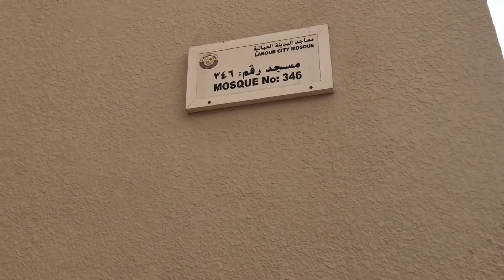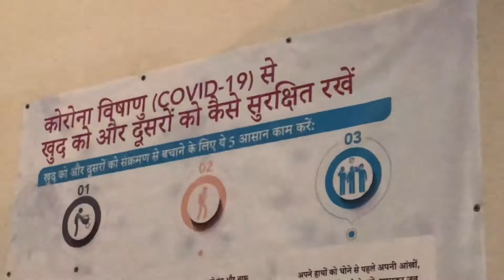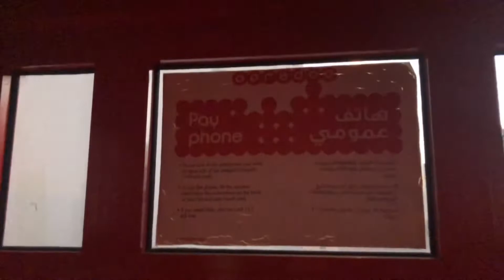Qatar may kaise rahte hain Labour || कतर मैं कैसे रहेंत लेबर || Asian City Labour Camp Doha Qatar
I hope Everyone is fine and having a great time, if You are now My Channel Let me introduce myself : I am modim khan || an Indian n Nepali Vlogger in Qatar and I make cinematic Hindi which revolves around our lifestyle in Qatar | Doha Qatar Means Indian n Nepali Lifestyle in Doha Qatar, Follow Me On